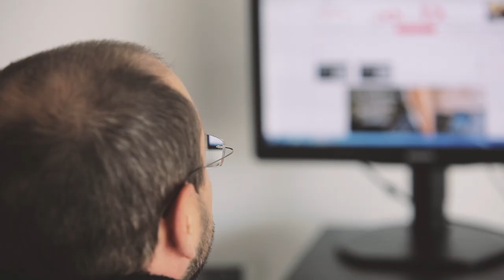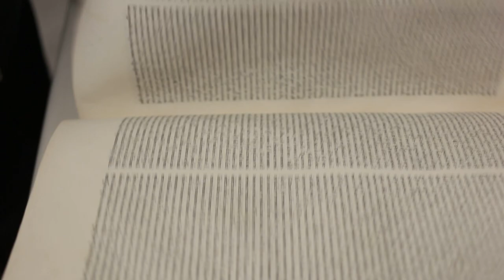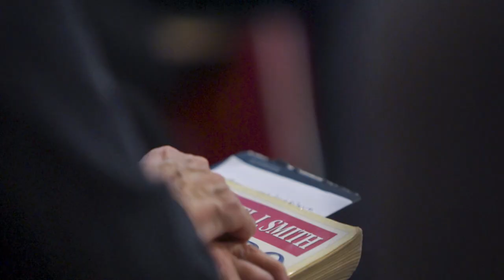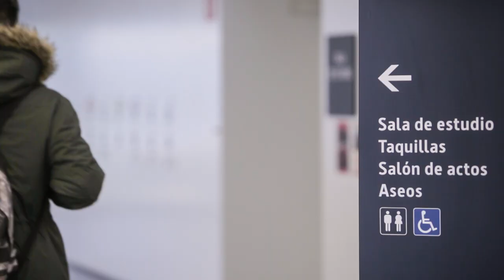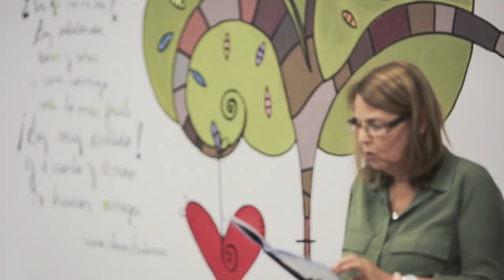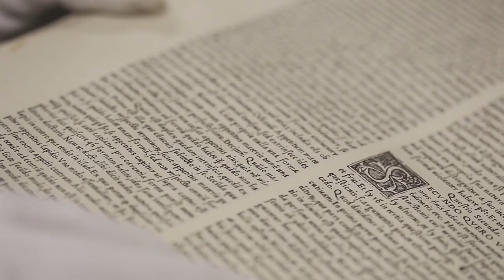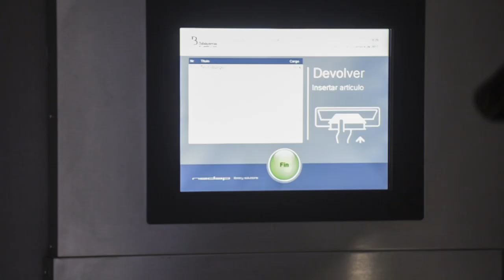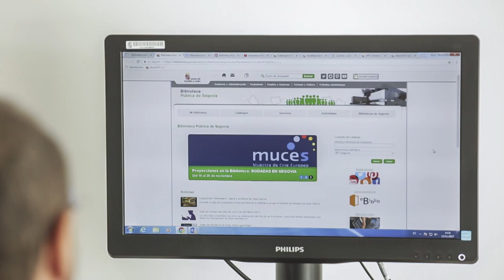Biblioteca Pública del Estado en Segovia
Vídeo sobre la Biblioteca Pública del Estado en Segovia con entrevistas realizadas al antiguo y al nuevo director. Se muestran imágenes de la nueva biblioteca pública del estado